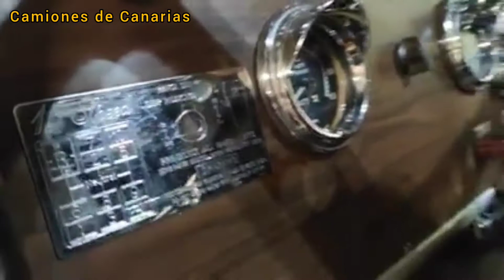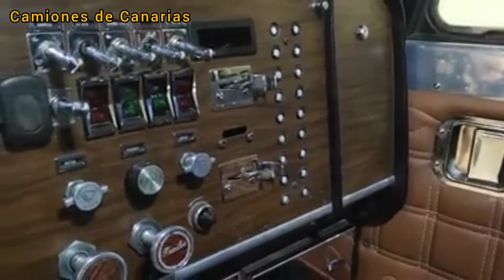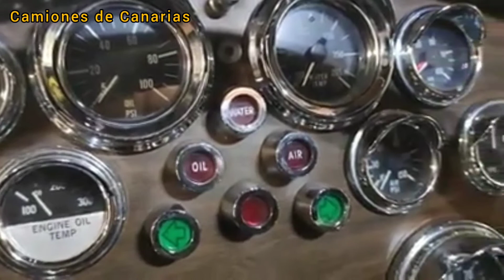PETERBILL 359 CLASIC - INTERIOR - GRAN CANARIA.